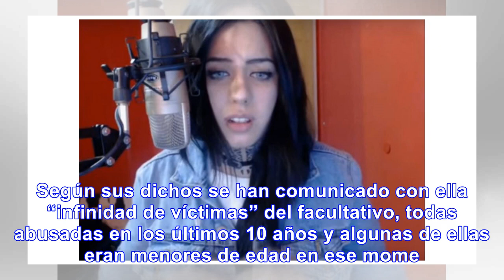Mujer de 23 años habría sido manoseada por un bioquímico - Noticias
Sucedió en Monte Grande La denuncia se suma a otras tres que ya tenía el facultativo entre 2007 y 20...